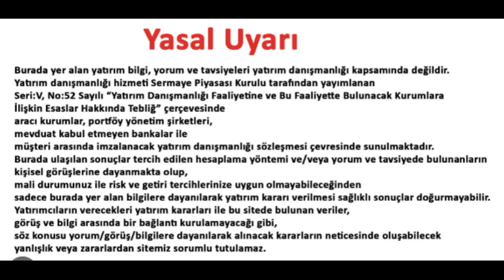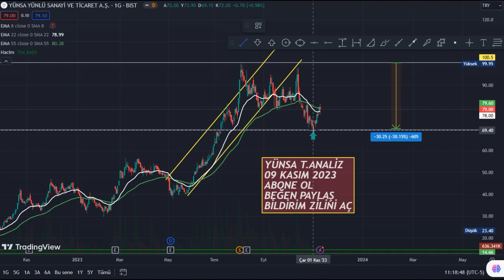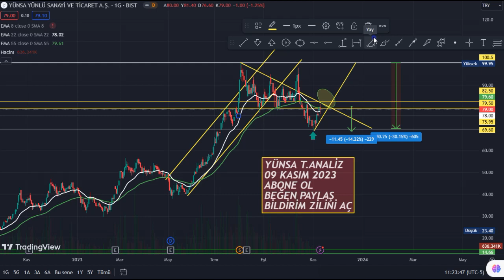YUNSA YÜNSA TEKSTİL HİSSE TEKNİK ANALİZ 8BİLANÇO I SON DURUM 09 KASIM 2023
YÜNSA YÜNLÜ SANAYİ VE TİCARET ANONİM ŞİRKETİ, kamgarn yünlü kumaşların üretimi, satışı ve dağıtımı ile uğraşan Türkiye merkezli bir şirkettir. Şirket, erkek ve kadın giyimi için kumaşlar, yani erkek ve kadın üniformaları için ve döşemelik kumaşlar üretmektedir. %100 yün ürünlere ilaveten kaşmir, ipek, polyester ve viskozla karışık yün kumaşlar da üretmektedir. 12.000 kilometre kumaş ve 3600 ton kamgarn iplik üretim kapasitesine sahiptir. Şirket, ürünlerini Avrupa Birliği ülkelerine, Kuzey Amerika ve Uzak Doğu ülkelerine ihraç etmektedir. İngiltere, Almanya, Birleşik Devletler ve Çin gibi ülkelerde temsilciliklerinin yanı sıra İspanya, Fransa, Çek Cumhuriyeti, Sırbistan, Finlandiya, İsveç, Kanada, Rusya, Japonya, Brezilya, Kore, Slovakya, İtalya, Tunus ve Güney Afrika'da acenteleri vardır. Ayrıca, İtalya'da bir tasarım ofisi vardır.